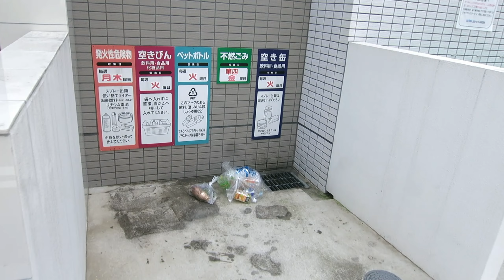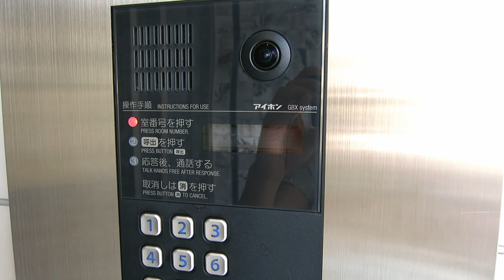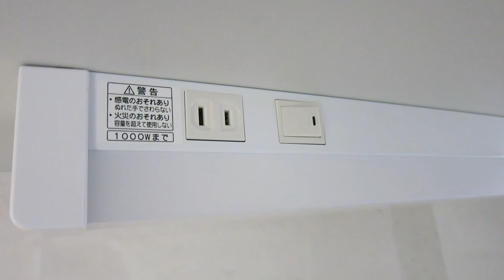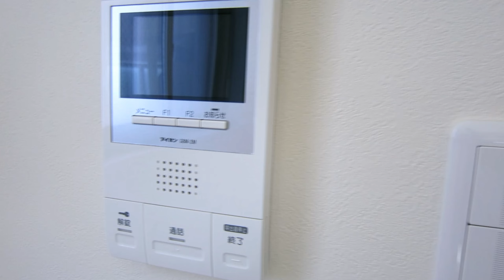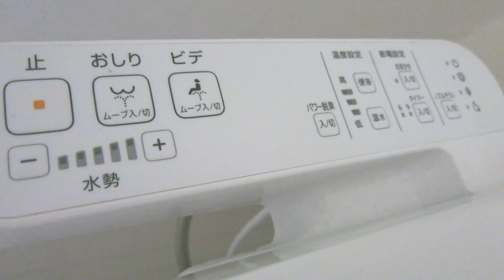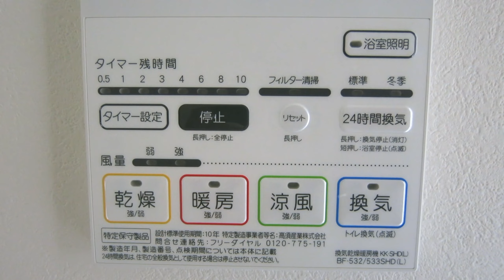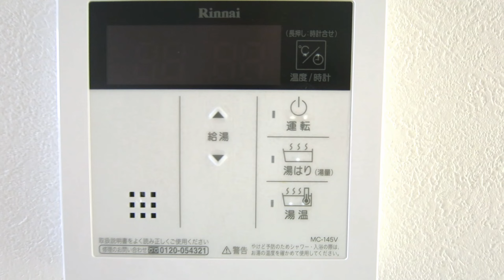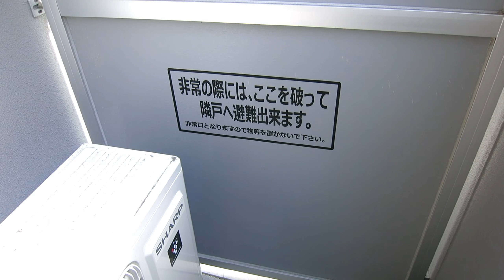Το ενοίκιο του Ιαπωνικού μοντέρνο σπιτιού για ένα άτομο είναι...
『ギリシャと日本の懸け橋になりたい！』 をモットーに活動しています、こおだききです。
2015年にギリシャへ移住した1994年生まれ名古屋育ちです。

ギリシャのオリーブオイルとはちみつのオンラインショップ From Europe の代表をやっています。

Ονομάζομαι Κική Κοδά και το σύνθημα μου είναι να συνδέσουμε την Ιαπωνία και την Ελλάδα.
Είμαι του 1994 και μεγάλωσα στη Νάγκογια, και ήρθα στην Ελλάδα το 2015.

Για την πρόταση δουλειάς όπως για τις στήλες, συνεντεύξεις, ρεπόρτερ,

Εκπρόσωπος του online shop From Europe του ελληνικού ελαιόλαδου και του μελιού